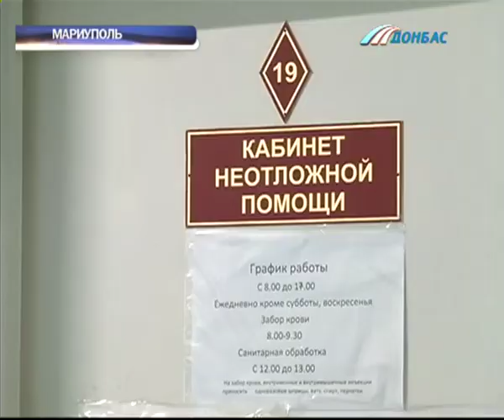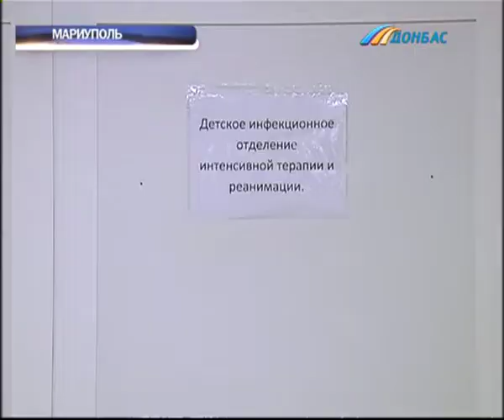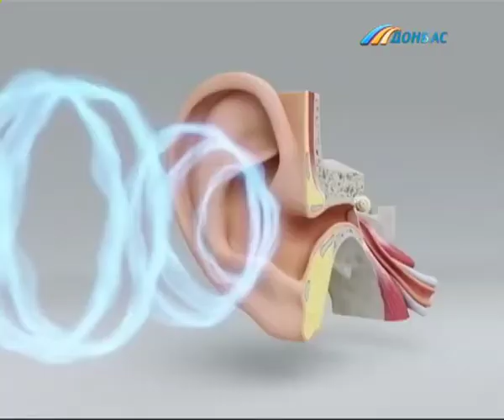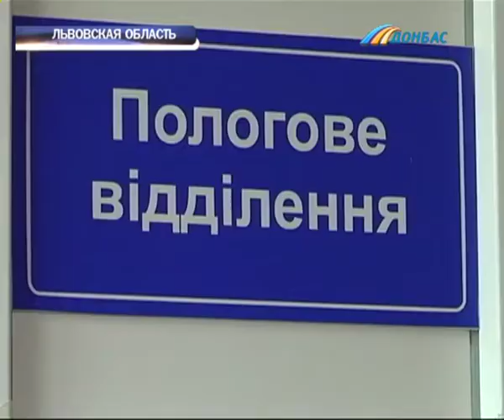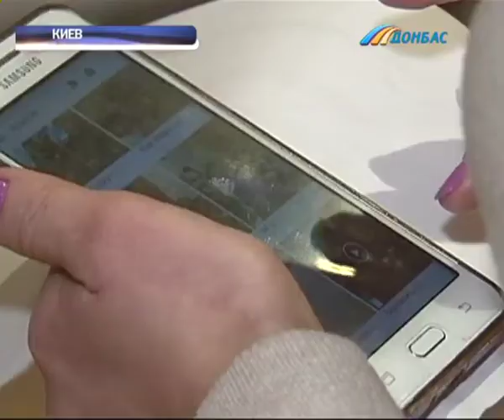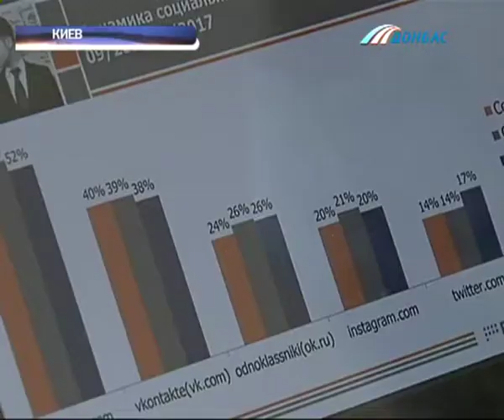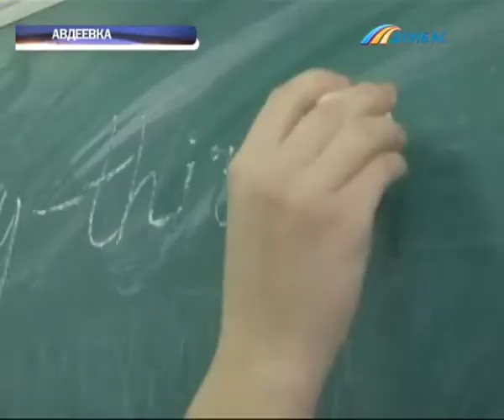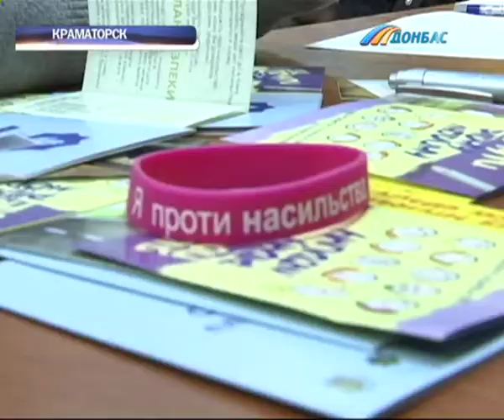Выпуск новостей от 8 декабря